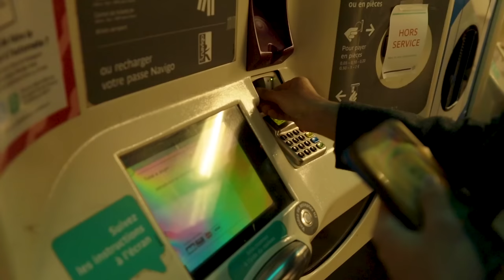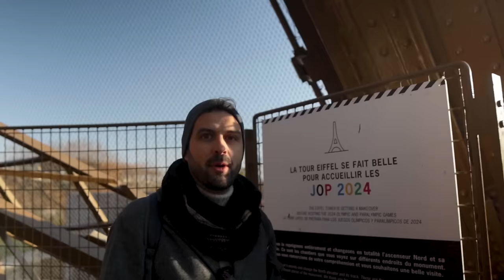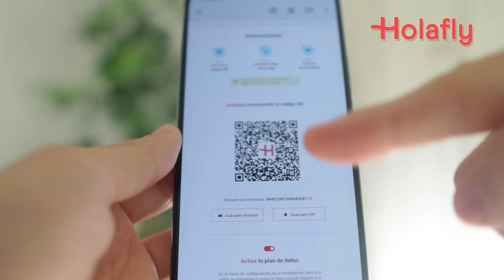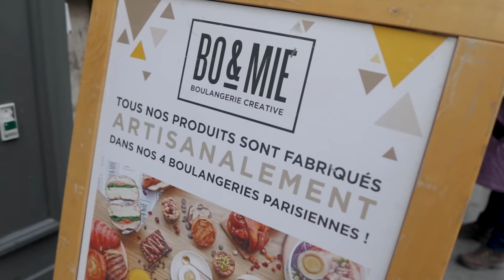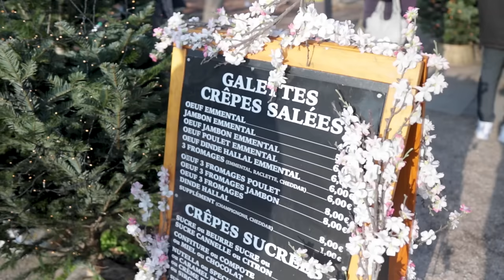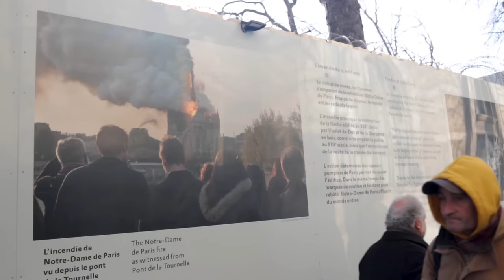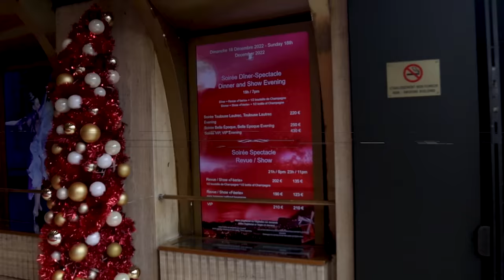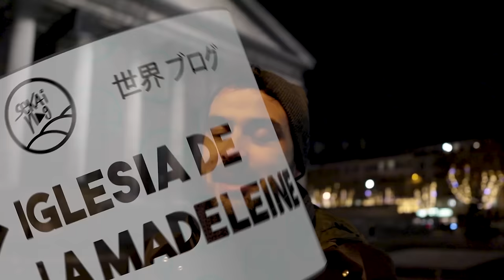Qué ver y hacer en París | Guía de París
En esta guía te mostramos qué ver y hacer en París este 2024! Te llevamos a todos los lugares imprescindibles de la capital francesa. París es una ciudad con infinidad de cosas por ver y hacer así que prepárate para vivir una gran aventura!

🔸Contrata tu eSIM de Holafly y disfruta de internet ilimitado durante tu viaje!
🔸  Descarga la App oficial de Holafly! Desde ella podrás activar, gestionar y administrar la eSIM desde tu iPhone con total libertad y autonomía.

🔸5% en tu Seguro de viajes en Iati Seguros con nuestro enlace

♦️Reserva las mejores actividades y tours en español durante tu visita a París con CIVITATIS:

🔸Worldpackers -10 USD💸 de Descuento en tu membresía de Worldpackers utilizando nuestro código promocional: SEKAIVLOG
🔸Si estás buscando una forma emocionante y asequible de viajar por el mundo, Worldpackers es la solución perfecta. Con Worldpackers, puedes intercambiar tus habilidades por alojamiento gratuito en todo el mundo, lo que te permite viajar por más tiempo y gastar menos dinero.

🔸Cambia monedas online de manera rápida, fácil y seguro con Exact Change!💵 Es la empresa que utilizamos para cambiar monedas y tener efectivo local al llegar a nuestro destino. Nos encanta porque no tiene comisiones y te garantiza recibir la moneda que quieras en tiempo récord, donde y cuando tú decidas

🔹🔹Más información útil de París🔹🔹

🔸La Torre Eiffel:
*horario es de 9:30 a 23:45pm durante la mayoría del año, aunque puede expandirse en verano.
-Precios:
Adultos:
Billete de ascensor a la segunda planta: 18,10€ - 4,50€ para personas con discapacidad.
Billete de ascensor a la cima: 28,30€  - 7,10€ para personas con discapacidad.
Billete de escaleras a la segunda planta: 11,30€  - 5,40€ para personas con discapacidad
Billete de escaleras + ascensor: 21,50€ - 5,40€ para personas con discapacidad.

🔸Museo del Louve
*Horatio de 9am a 18pm - Abre hasta las 21:45pm los viernes.
-Entrada general 17 EUR por internet (Recomendado para evitar colas)
-Entrada general 15 EUR en el museo.
-Audioguía opcional por 5 EURü